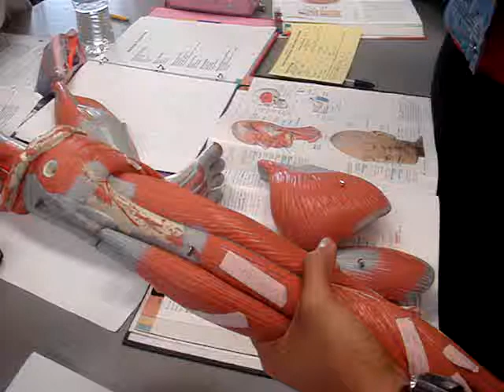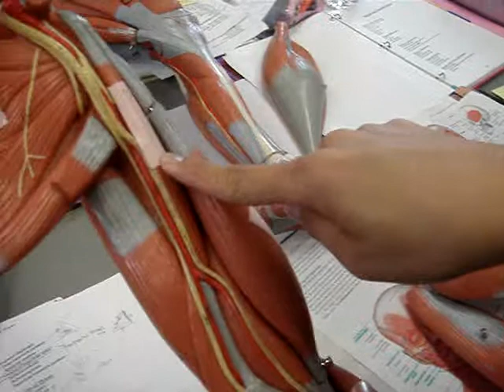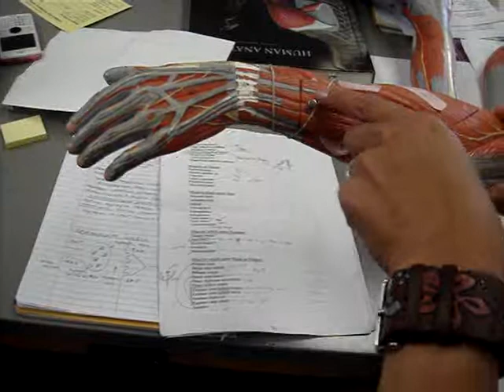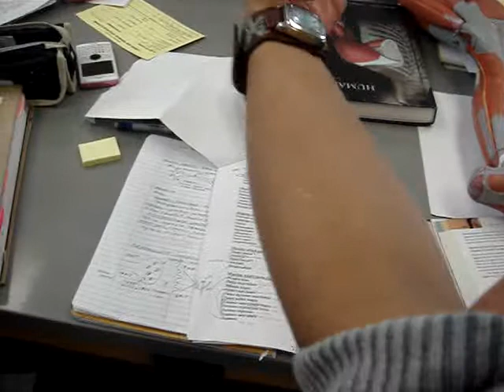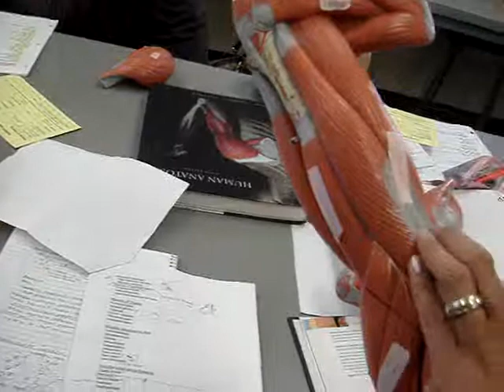Muscles Upload 7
Muscles of Arm and Forearm